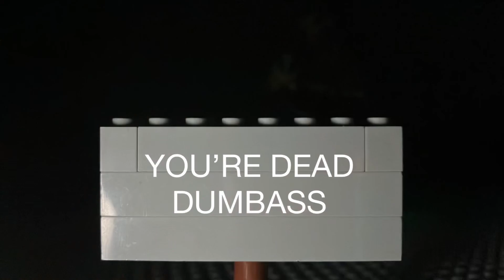When Horror Movie Victims run on the road while being chased by a Killer driving a car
MEGOWEEN NIGHT 5